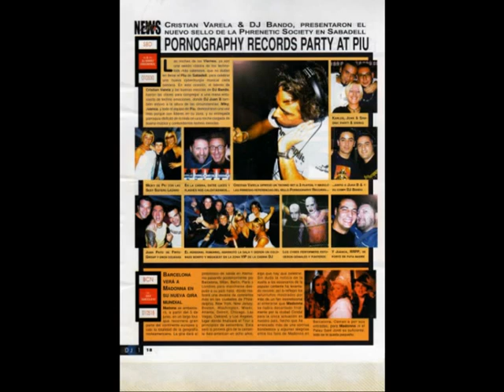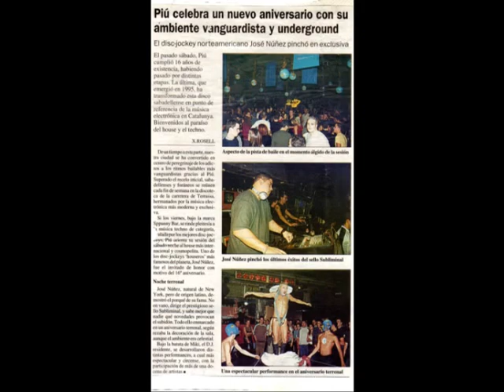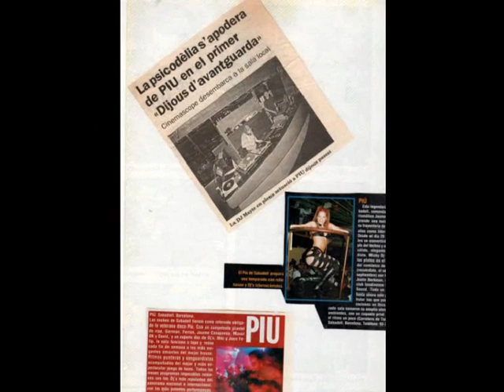Dance Piú - Dj Miki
Princedom In Underground